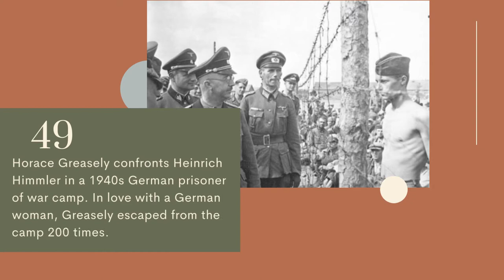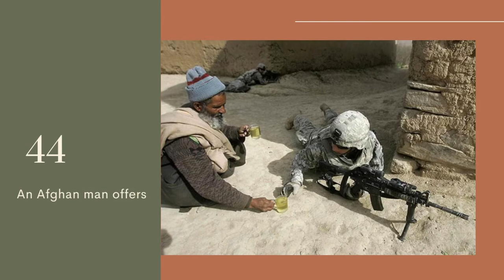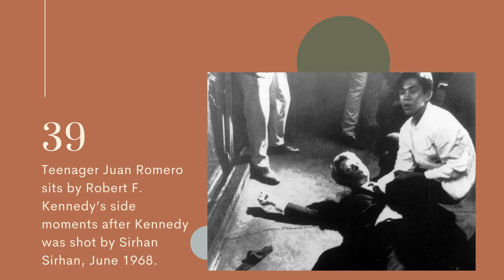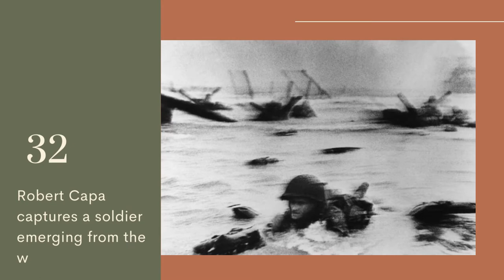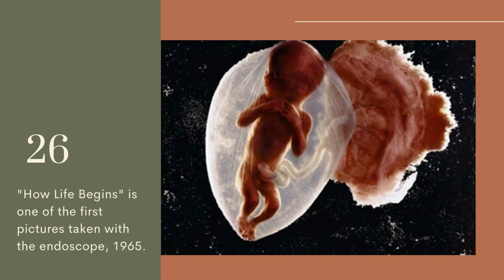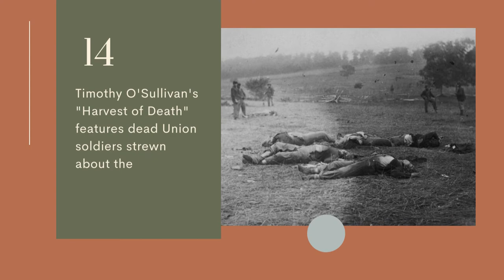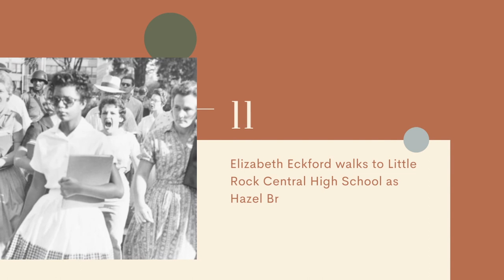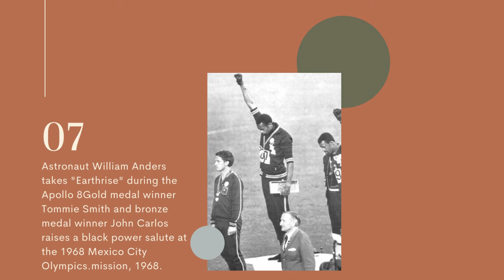50 FAMOUS PHOTOS THAT CHANGED THE WORLD | MOST INFLUENTIAL PHOTOS ALL AROUND THE WORLD